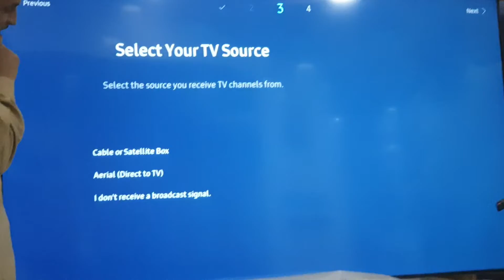75AU7000|MDC Electronics|0300-4585856|75au7000 65au7000 55au7000 50au7000 43au7000 Available